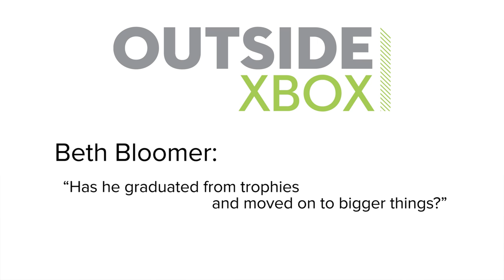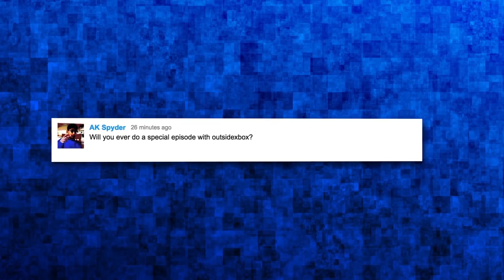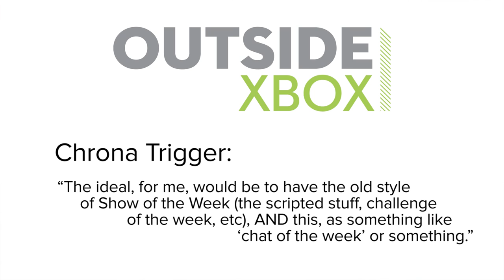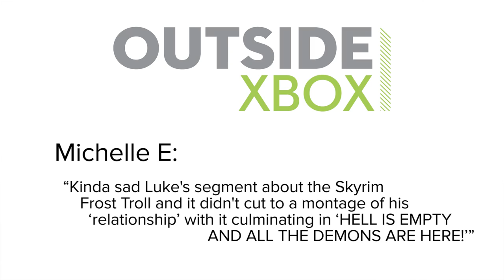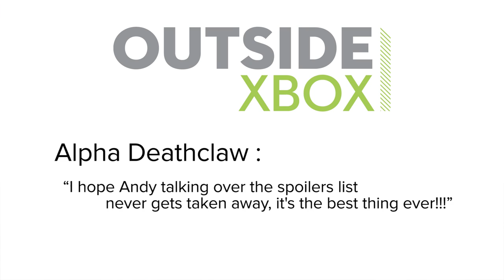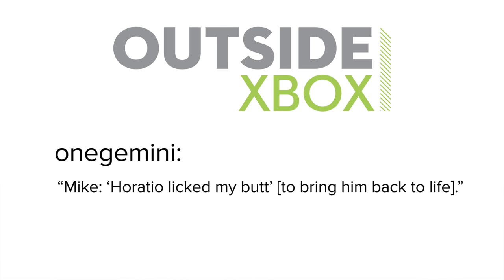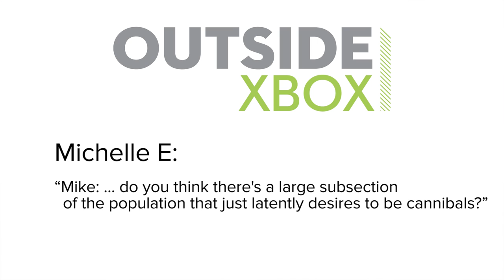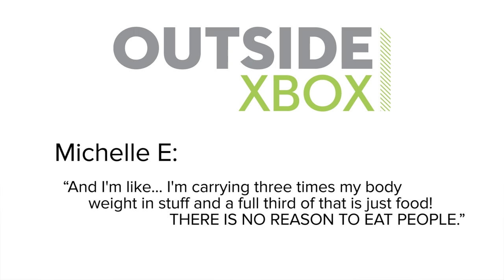Crackdown 3 Really Exists! Crackdown 3 Gameplay in Show of the Week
Xbox exclusive Crackdown 3 is supposed to be out this month, but but for the four and a half years since it was announced, things have been quieter than a mouse with a hangover. So does Crackdown 3 really exist?

Crackdown 3 is out on release date 15 February 2019 on Xbox One, and PC.